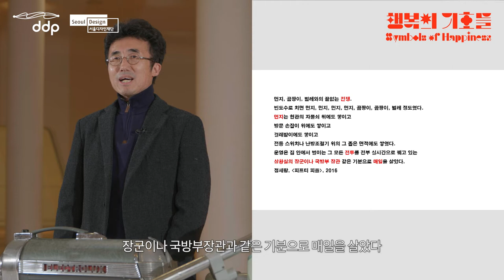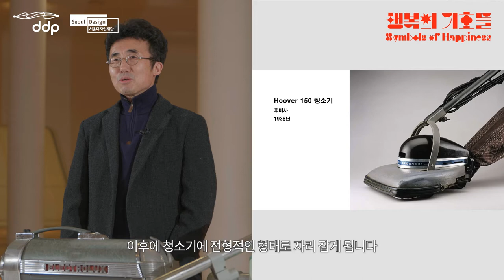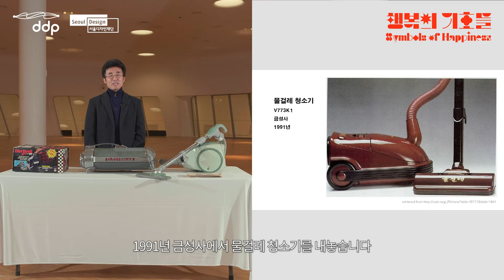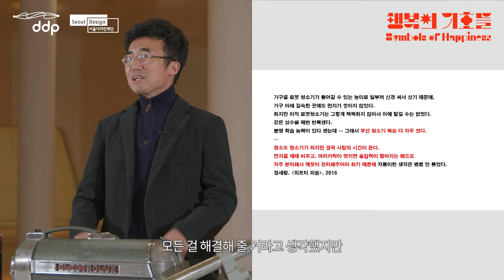[행복의 기호들 전] 영상전시 no. 3 「청소하는 행위에 대하여」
DDP디자인뮤지엄 소장품 기반 전시
[행복의 기호들: 디자인과 일상의 탄생]

●영상전시 no.3「청소하는 행위에 대하여」
: 오창섭 [행복의 기호들] 전시 큐레이터, 건국대학교 교수 & 안영주 건국대학교 교수

코로나 이전 우리의 일상은 어떠했을까? 그동안 당연한 것으로 생각해 왔던 일상, 그래서 주목하지 않았던 일상이 이제 새로운 의미로 다가옵니다.

'행복의 기호들' 전시는 코로나 이전의 평범했던 일상을 5가지의 행위 별로 나누어 보여줍니다.
그 중 '청소하는 행위' 속에 숨어져 있는 디자인의 가치들을 영상전시를 통해 만나보세요!

●전시개요
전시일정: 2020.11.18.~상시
관람비용: 무료
전시구성:
[영상전시] 유튜브 영상을 통한 큐레이터 전시설명 (매주 수요일)
1. 듣는 행위에 대하여: 오창섭 큐레이터
2. 보는 행위에 대하여: 오창섭 큐레이터, 서민경 에디터
3. 청소하는 행위에 대하여: 오창섭 큐레이터, 안영주 교수
4. 세탁하는 행위에 대하여: 오창섭 큐레이터, 구정연 큐레이터(12/9공개예정)
5. 음식을 보관하는 행위에 대하여: 오창섭 큐레이터, 곽재식 과학자, 소설가 (12/16공개예정)

[웹사이트 전시] DDP홈페이지에서 3차원 온라인 전시공간 입장가능(12월중순 공개예정)

전시설명: DDP디자인뮤지엄은 코로나 이후의 변화된 일상에 주목하기 보다는 ‘코로나 이전의 평범했던 일상’ 속에 숨어 있는 디자인의 가치를 재발견하는 「행복의 기호들」 展을 온라인으로 개최합니다. DDP의 근대디자인 소장품을 함께 만나볼 수 있는 이번 전시는 5편의 유튜브 ‘영상전시’와 ‘3D 온라인 홈페이지’로 구성되어 있습니다. 오프라인 전시를 촬영하여 온라인으로 발신하는 전시들과는 달리, 기획과 구성부터 100% 온라인으로만 재구성된 「행복의 기호들」 展은 코로나 이후 비대면 전시의 새로운 대안을 제시하고자 합니다.